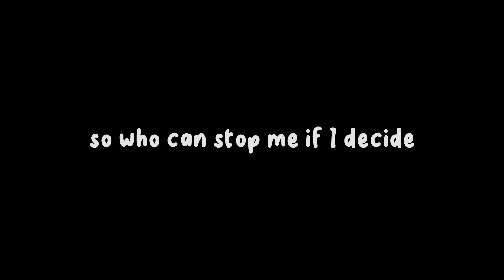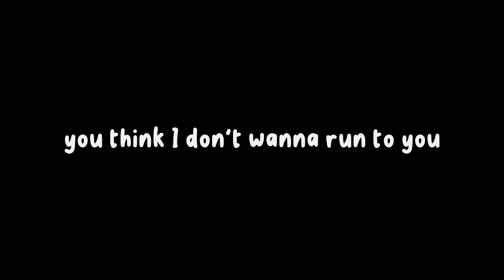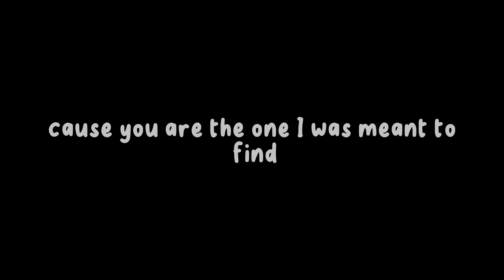Rewrite the stars Tiktok version (speed up + reverb)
Pemilik Konten @WMG